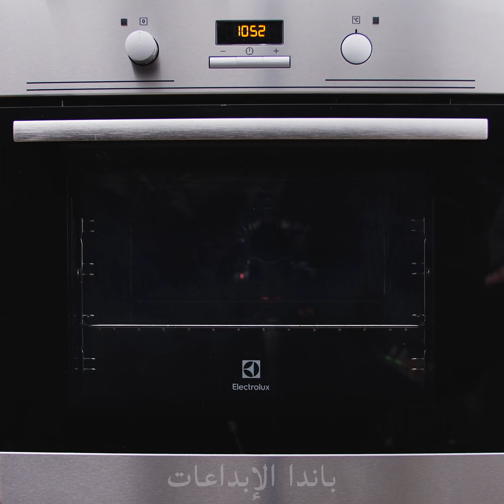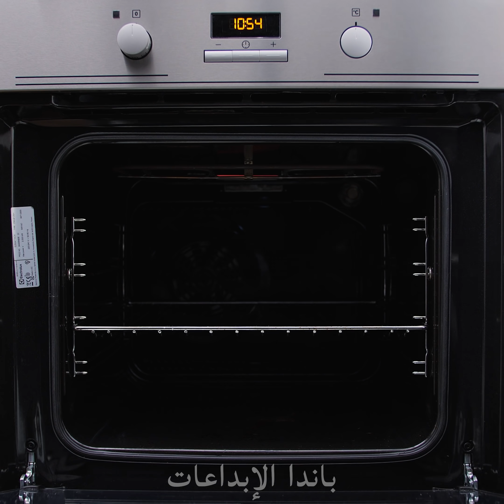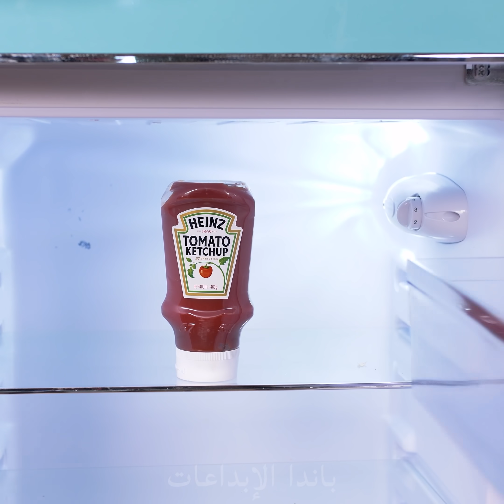إذا كان الطعام موجودًا بالناس حالات طعام مضحكة وإذا كانت الأشياء عبارة عن أشخاص بواسطة باندا المبدعة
مرحبًا ، الباندا الجائع! هل تساءلت يومًا ماذا سيحدث إذا كان الطعام بشرًا؟ هل سيكونون ودودين ويجعلونك تشعر بالرضا؟ أو ربما تحاول الحلوى السيئة إتلاف أسنانك لمجرد التسلية؟ دعونا نكتشف معا! لا تنس أن ترقب المزيد من مواقف الطعام المضحكة واللحظات المحرجة بواسطة باندا المبدعة !

التفاف الحلوى الصاخبة
صلصة حارة
سوشي  مقابل عيدان
كاكاو مع مارشميلو
فتات في السرير
تكسير الجوز
بطاطا مقلية بالكاتشب
يتم تحضير شرائح اللحم
الغذاء في الأسنان v2.0
سلق الخضار
مارشميلو في الكاكاو
كرواسان في الفرن
الطعام في الثلاجة

# طعام # مضحك باندا المبدعة